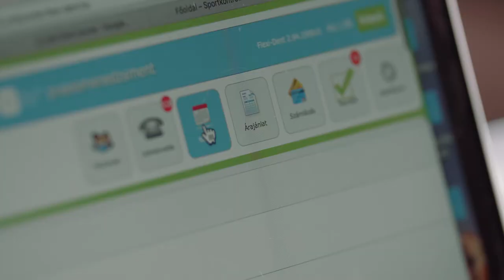Legyen több, mint a kötelező MINIMUM!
Fogorvosok fogorvosoknak arról, hogy miért szeretik a Flexi-Dent fogászati szoftvert. Milyen előnyei vannak, hogyan játszik a szoftver kulcsszerepet a rendelő működtetésében és gazdaságosságában, hogyan segíti a dolgozók munkáját, optimalizálja a kihasználtságot, segít az árazásban...